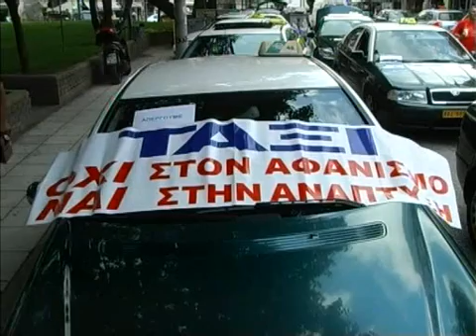ΑΝΥΠΟΧΩΡΗΤΟΙ ΟΙ ΙΔΙΟΚΤΗΤΕΣ ΤΩΝ ΤΑΞΙ.wmv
ΑΝΥΠΟΧΩΡΗΤΟΙ ΟΙ ΙΔΙΟΚΤΗΤΕΣ ΤΩΝ ΤΑΞΙ 1-8-2011